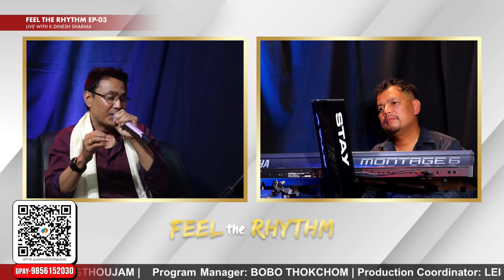FEEL THE RHYTHM EP-O3 | LIVE WITH K. DINESH SHARMA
POIREI PRESENTS  "FEEL THE RHYTHM EP-03" LIVE WITH K.DINESH SHARMA |

Guitar: WARISH KHWAIRAKPAM |
Bass: BISHORJIT IRENGBAM |
Tabla: ISHU |
FLUTE & SAXOPHONE: NAOBA LAISHRAM |
Drum: SANJIT NINGTHOUJA |
Keys: POIREI THOKCHOM |

Set & Equipment: CCC MEDIA & FILMS PRODUCTION |

Light: GARZIN KSHETRIMAYUM |
Sound: DELTA |
Sound Engineer: SOMOKANTA |
Camera Operator: POTSHANGBAM SARATCHANDRA, LUWANG THIYAM, DK ELANGCHA, NGANBA NINGTHOUJAM |

Program Manager: BOBO THOKCHOM |
Production Coordinator: LEISHEMBA LAIKHURAM |
Production Designer: CHALAMBA |
Program in-charge : ROMI LAMABAM |
Floor Assistant: RABISHANA YUMNAM |
Program Producer: JOYKUMAR MAIBAM |

Special Thanks:  PENA STORE | MANIPURI ZONE| ABOKSHABI ENTERPRISES | CCC MEDIA & FILMS PRODUCTION |
LEEROL ENTERTAINMENT | LIKLAI MEDIA | JOGEN YUREMBAM  | DOREN MAIBAM | PREMANANDA THOKCHOM |